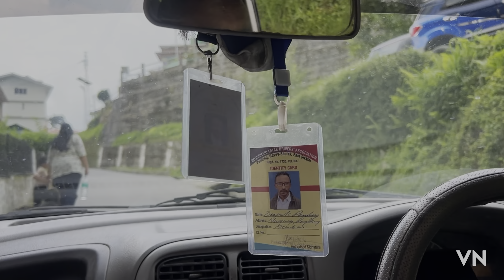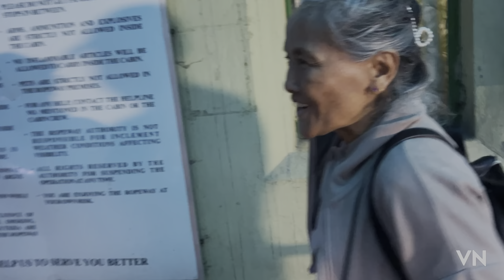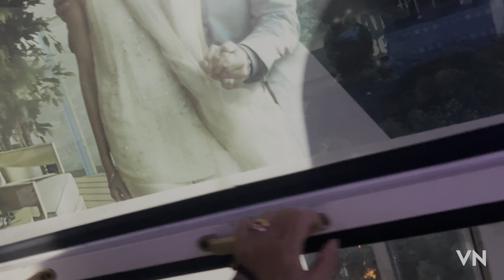Family tour#meeting after many years with cousins fun# Cable car.